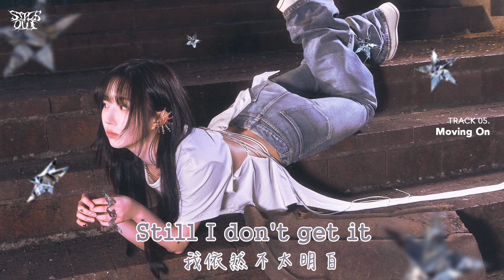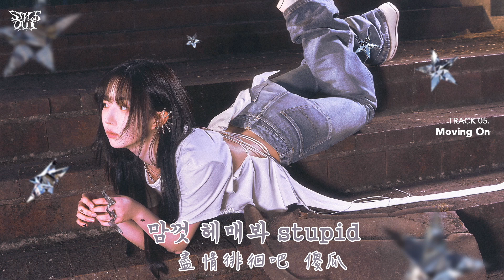【韓繁中字】 NMIXX (엔믹스) - Moving On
〒〒〒〒〒〒〒來源〒〒〒〒〒〒〒
中字：QQ音樂